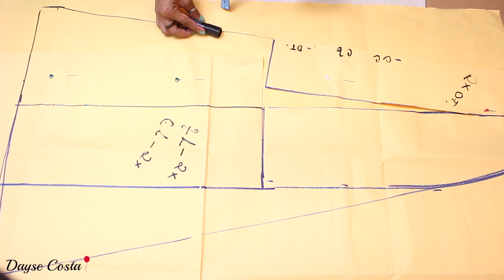SAIA COM RECORTES|6 PANOS-COSTURA E MOLDE FÁCIL INICIANTE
Passo a passo de como fazer molde e costura dessa saia 6 panos, midi, na cor do ano de 2019, o Living Coral segundo PANTONE.

✂️📐 ENCONTRE ESTE E MAIS CONTEÚDOS DE COSTURA E MODELAGEM NO MEU BLOG:
📍-CURSO DE MODELAGEM DA DAYSE COSTA!

PERGUNTAS FREQUENTES:

- CANON T5i